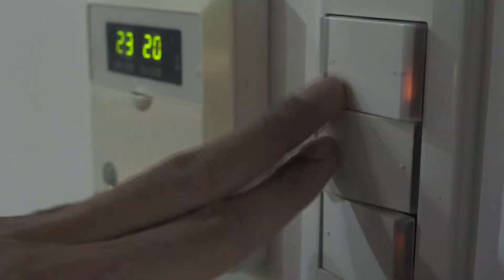FUNDAY News 英語新聞 2023.02.18 | FUNDAY News behind the sence